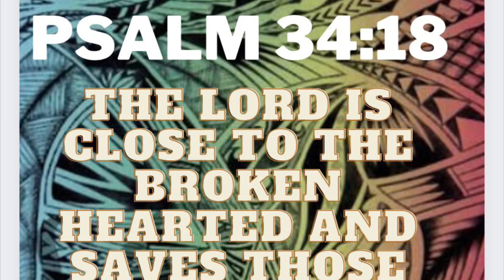Krissy Mata’utia 2023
To my loving sister, I love you sooo much , I miss you and I don’t know what I’m gonna do without you, but believe me your sons never gonna not know about you. Your love your heart your legacy as the ‘Life of the Party’ has closed and will always be remembered as Masons Mum. Masons bestest friend and his heart and memory will always be reminded that you’re there for him. What a gain Heaven has received, and i know all our family up there will be waiting for you. I could go on and on my sister… and there’s no amount of words I can say or type to describe how my heart feels . But let you know MASON will always have us. He’s all we got to remind us of you,
When someone becomes a Memory, that memory becomes a treasure. And for all eternity that treasure is priceless